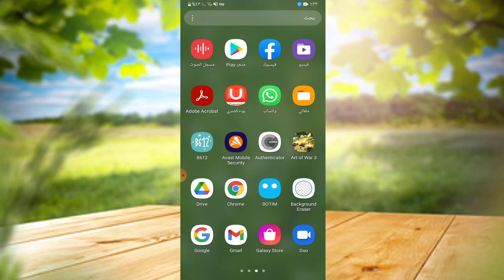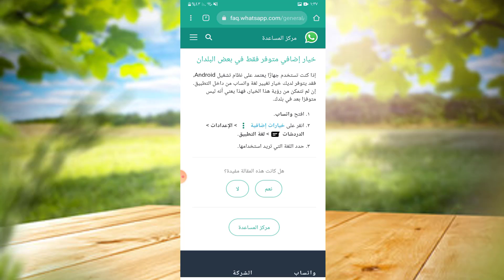كيفية تغيير اللغة في الواتساب من اللغة العربية الي أي لغة شرح سريع